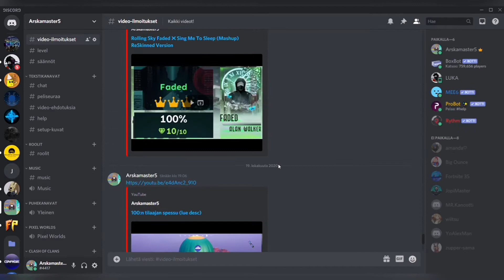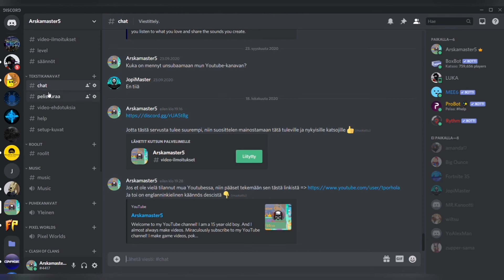Pelataan Rocket League #1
TILATKAA MUN KANAVA TÄSTÄ 👇 JA PISTÄKÄÄ TYKKÄYSTÄ JA, JOS ON KYSYTTÄVÄÄ, NIIN KERTOKAA KOMMENTEISSA 👇